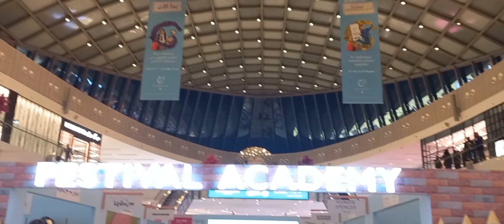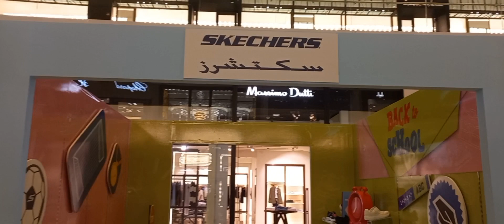Back to school